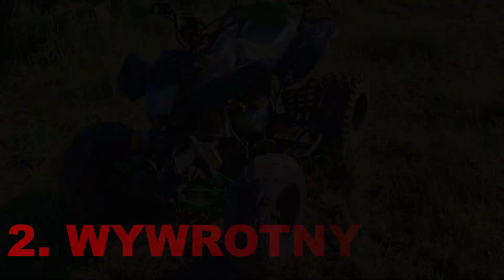RECENZJA BASHANA 200 / ZALETY I WADY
Siemano nie bonjorno,
filmik oczywiście oparty na moich odczuciach dotyczących tego sprzętu.
Zapraszam do oglądania i subowania :D